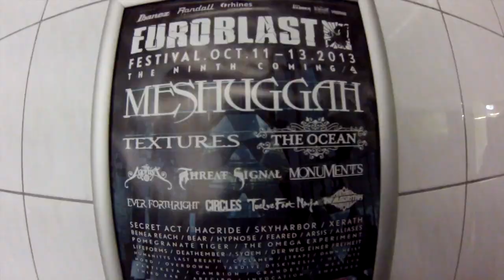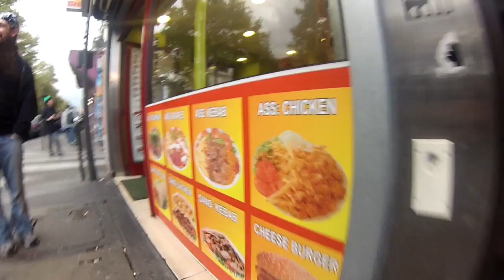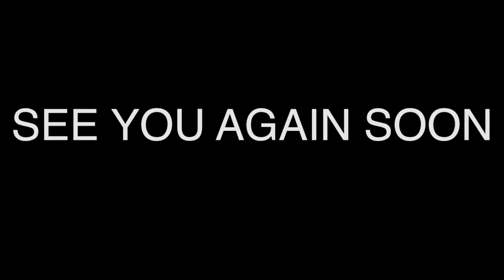THREAT SIGNAL - European Tour 2013 (OFFICIAL BEHIND THE SCENES)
European tour in October 2013 with The Agonist, Mors Principium Est, Dawn Heist, Grand Exit, and Ferium.